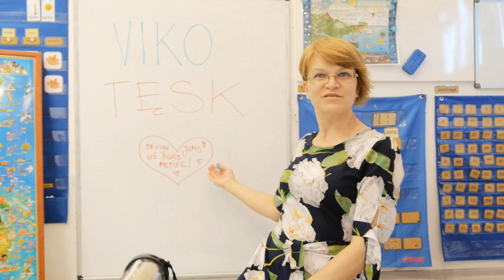Vilniaus kolegijos Pedagogikos fakultetas. Projekto „TĘSK“ praktikų refleksijų pristatymas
Renata Pozlevič - Lukočiūtė, poetiškai apie Vaikystės pedagogikos studijas projekte „TĘSK“.